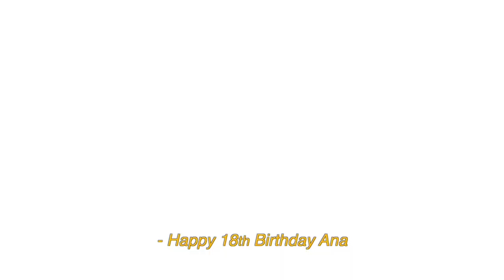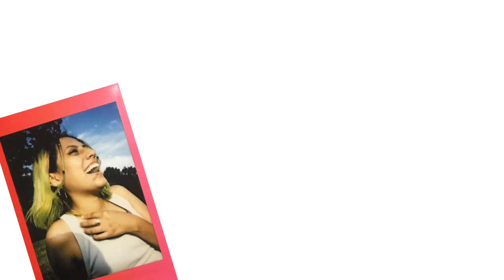anas 18 bday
Another unposted video. but here it is now. Anas 18 bday :)